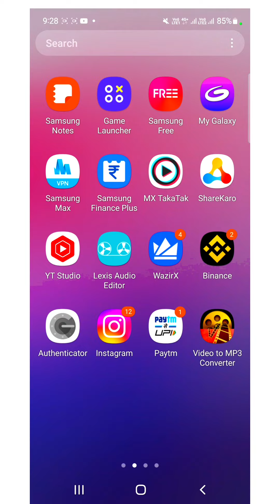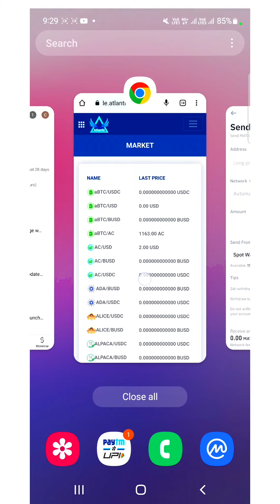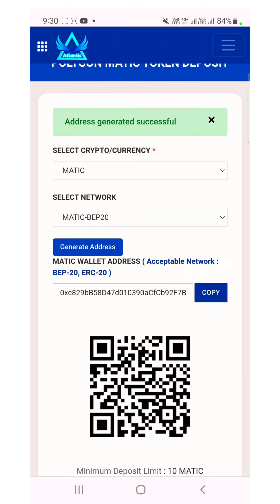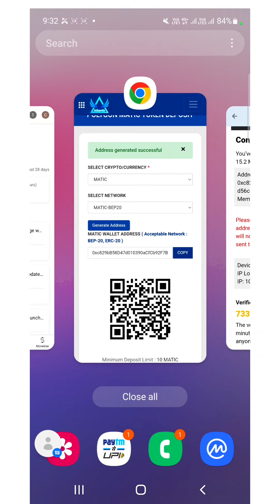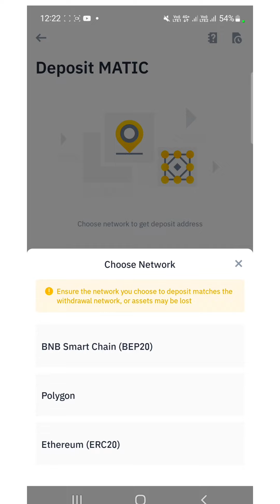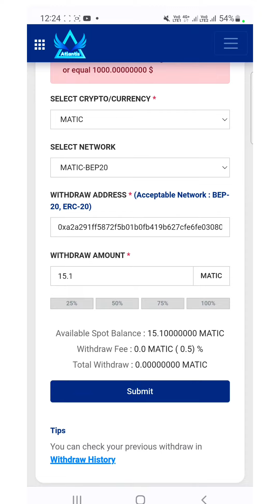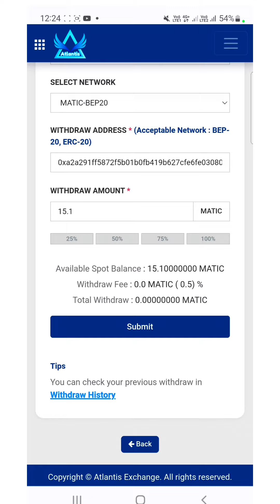Matic।withdrawal/latest update/How do I withdraw Matic Token/ from Atlantis Exchange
atlantis exchange withdrawal/latest update/How do I withdraw Matic Token/ from Atlantis Exchange

What is the value of American Coin of Atlantis Exchange

Has Atlantis Coin been launched

Who is the CEO of Atlantis Exchange

What is aBTC Crypto

When Atlantis Exchange will launch

Atlantis Exchange Facebook
अटलांटिस एक्सचेंज विदड्रॉल / नवीनतम अपडेट / मैं मैटिक टोकन कैसे निकालूं/ अटलांटिस एक्सचेंज से

अटलांटिस एक्सचेंज के अमेरिकी सिक्के का मूल्य क्या है

आप अटलांटिस सिक्कों का उपयोग कैसे करते हैं
क्या अटलांटिस सिक्का बिनेंस पर है

क्या अटलांटिस सिक्का लॉन्च किया गया है

अटलांटिस एक्सचेंज के सीईओ कौन हैं

एबीटीसी क्रिप्टो क्या है

जब अटलांटिस एक्सचेंज लॉन्च होगा

अटलांटिस एक्सचेंज असली या नकली

अटलांटिस एक्सचेंज निकासी

अटलांटिस एक्सचेंज ऐप डाउनलोड करें
Matic Token Binance Exchange Withdrawal

अटलांटिस एक्सचेंज फेसबुक Exchange

What is interstellar exchange
Is Atlantis exchange genuine
Where is the Kraken exchange